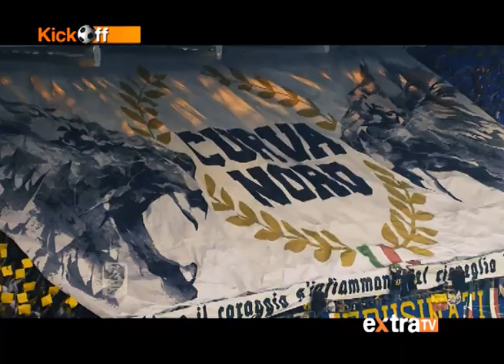Clip Federico Dionisi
Clip realizzata da Barbara Lanzi (ExtraTv)

Resta sempre aggiornato con noi grazie alle nostre pagine di supporto!